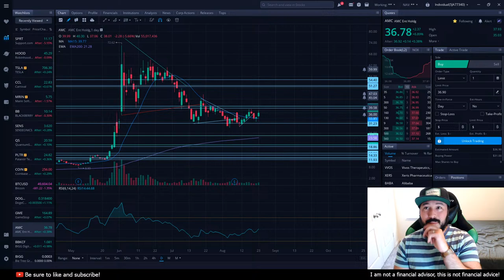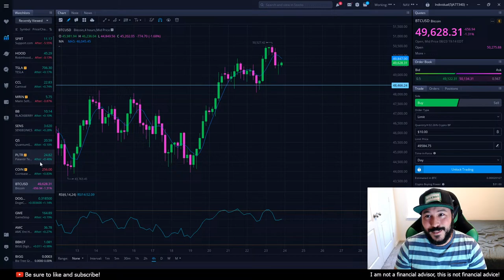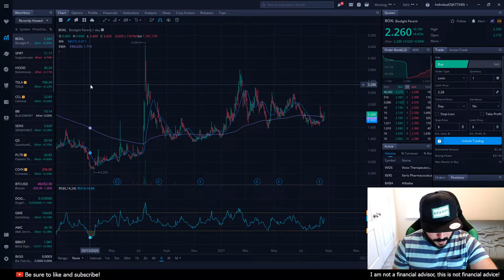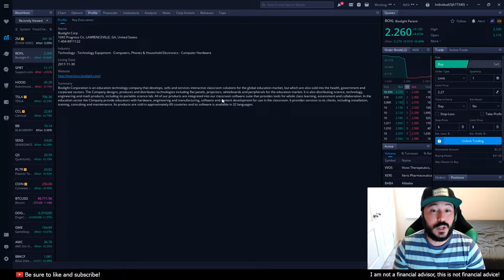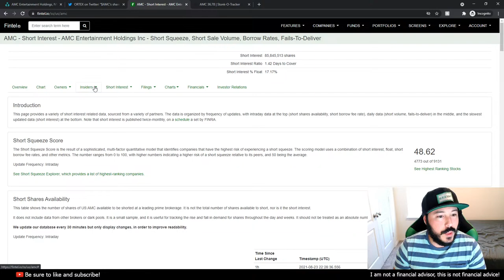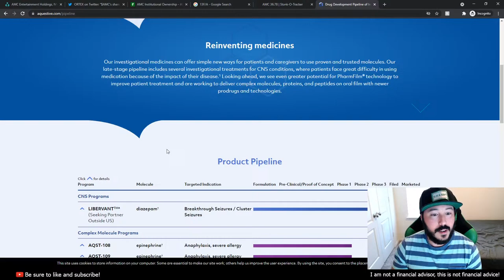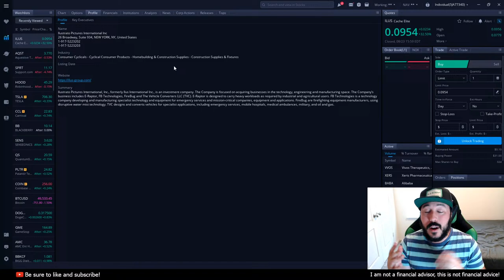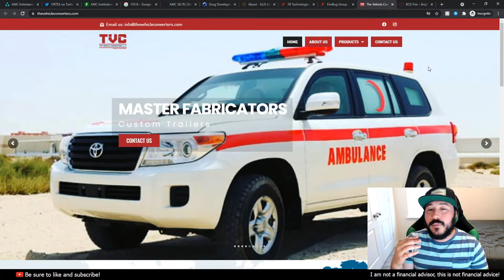Monday Moves! AMC after hours live!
I'm considering making a course about the stock market for beginners. If it's something you're interested in, please let me know!

My recommendation on any stock is just a suggestion. I encourage you to do your own research and to make a decision for yourself when it comes to investing. Investing in the stock market or doing any kind of stock trading can be risky. This video should not be considered financial advice, and I am not a financial advisor.